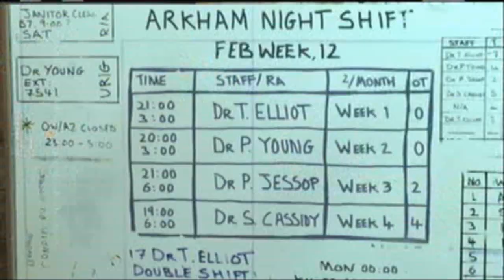Let's Play Some GODDAMN BATMAN! [7]: Nurse, Give Me 20cc's of Bat-Fists, Stat!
Wham, bam, thank you, ma'am.